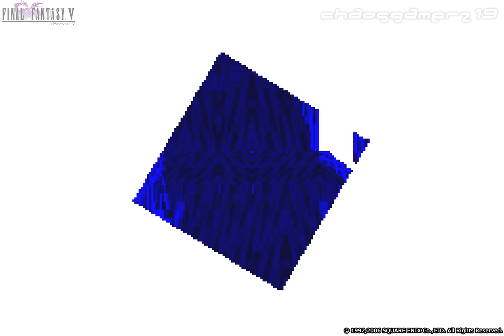【FF5GBA】ファイナルファンタジーV アドバンス 裏ボス戦集② EXダンジョン編 ギルガメ、グランエイビス、アルケオデーモン、オメガ改、神龍 改、ガーディアン、エヌオー戦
土、水、火、そして風…世界の調和をもたらすクリスタル。その輝きが今、失われ、砕け散ろうとしていた。
「風が、変わった？」
チョコボに乗った旅人バッツ、タイクーン城の王女レナ、記憶を失った謎の老人ガラフ、美貌の海賊ファリス。
異変の前触れを感じ、それぞれの運命に従うように出会う4人。
クリスタルの導き、そして受け継ぐ心。強き意志を秘め、勇者達は冒険の旅に出る。

ジョブチェンジシステムがさらに発展、ジョブのレベルをあげると習得する「アビリティ」を自由に組替えて、独自のカスタマイズができるようになった。
イベント表現が大幅に進化。
泣き、笑い、悲しみを表現するドットキャラはRPGの物語性をさらに拡げ、のちに映像作品にまで発展するスタイルの方向性を示した。
戦闘を中心としたゲーム性とイベントで表現する物語性、このふたつを同時にあわせ持つファイナルファンタジーというシリーズが確立しつつある時代の作品。